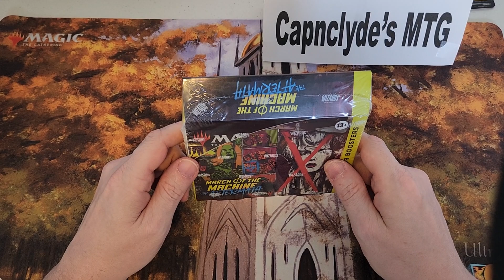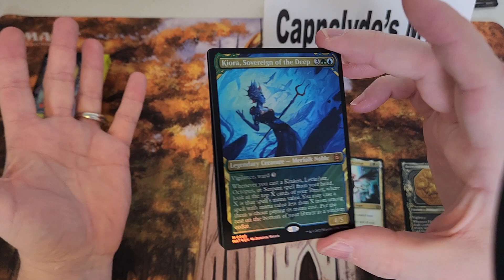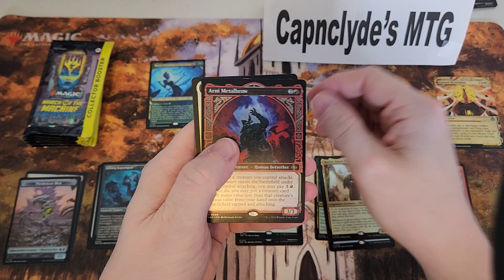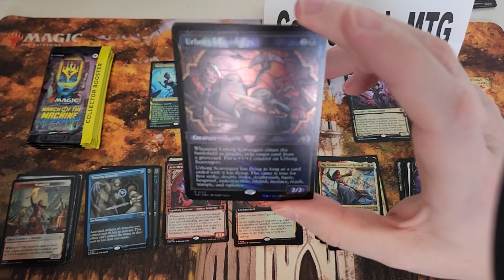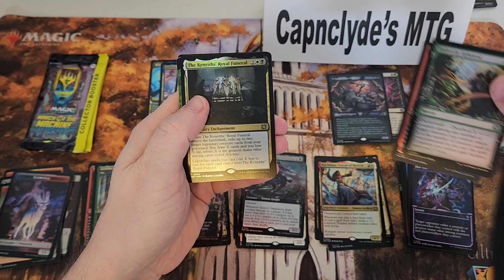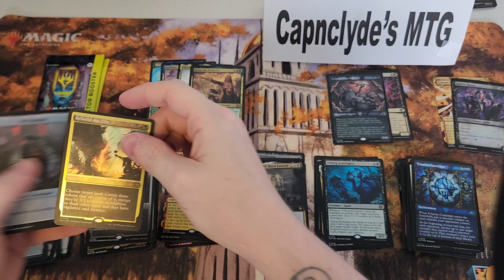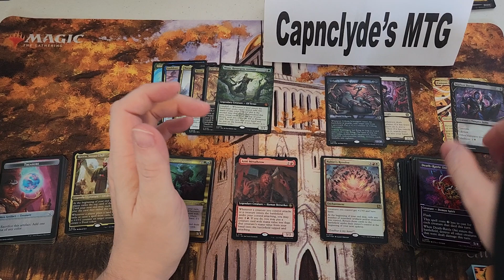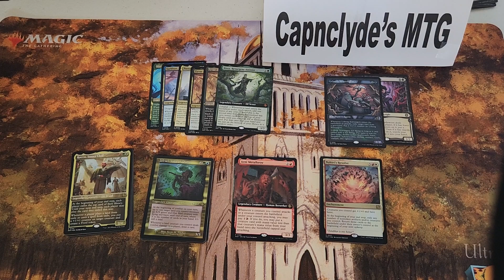that went south quick